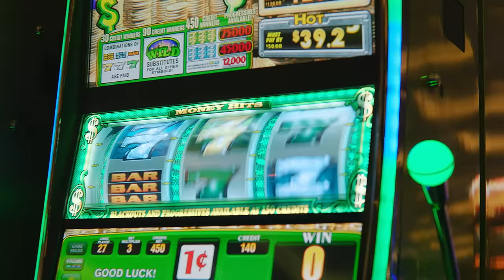Let's rule the world together!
Step into the world of superior dining, soak in breathtaking views and immerse yourself in endless possibilities.